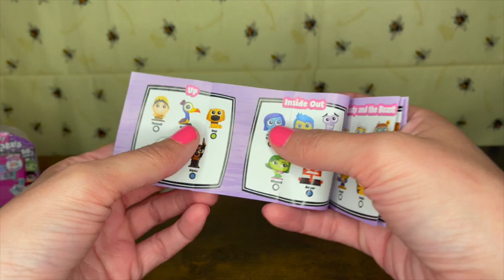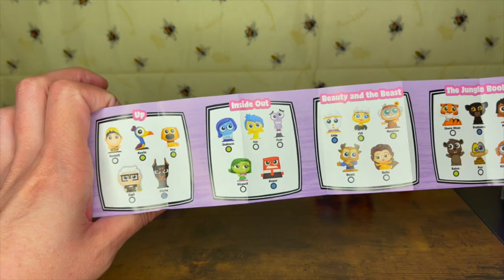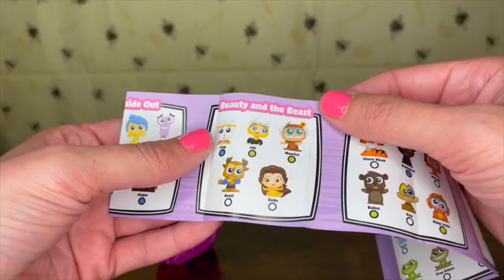Disney Doorable Mini Peek Series 7! Check out what we add to the collection!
Thank you for all the Love and Support! I appreciate all of you so much!